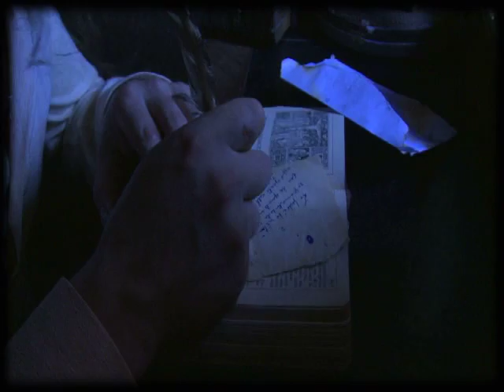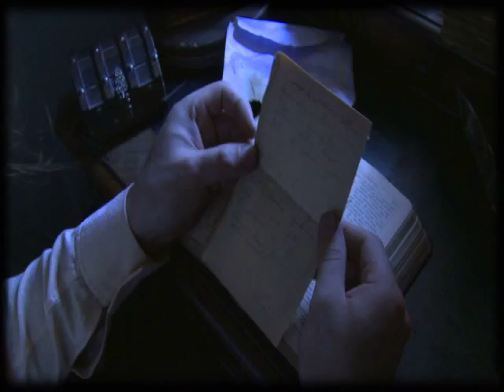Eternal nothing - Eterzs bcount eesseM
First "Eterzs bcount eesseM" videoclip(medium quality version),filmed in WOM Records studios in September 2008.
Directed by Alessio Libra
Featuring:
-Nihil Aeternum as the envelope sender
-Silvana Z.(to Egide:ily) as the recipient
the average cost for a 3/6 minutes videoclip is about 600 Euros.

Primo videoclip degli "Eterzs bcount eesseM", (versione qualità media), filmato negli studi WOM nel Settembre 2008.
Diretto da Alessio Libra
con la partecipazione di:
-Nihil Aeternum nel ruolo del mittente
-Silvana Z.(a Egide:ily) nel ruolo della destinataria.
Vi ricordo che il costo medio per videoclip di durata dai 3 ai 6 minuti è 600 euro.per info